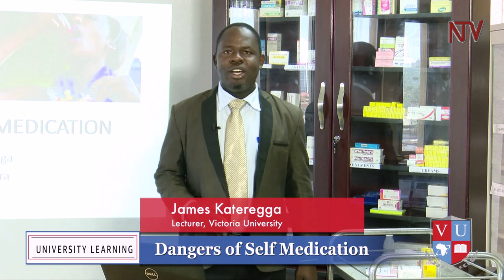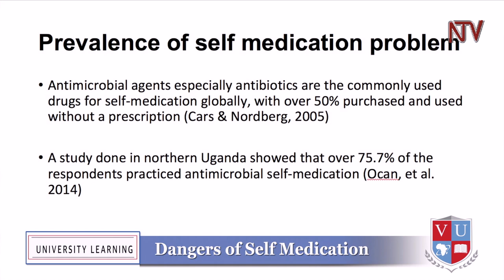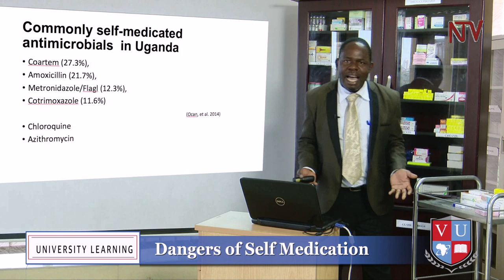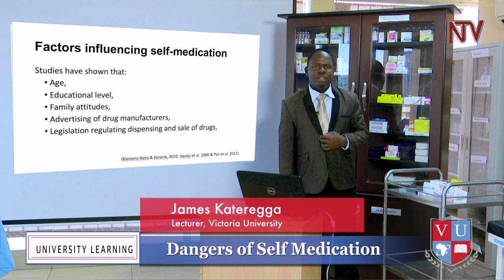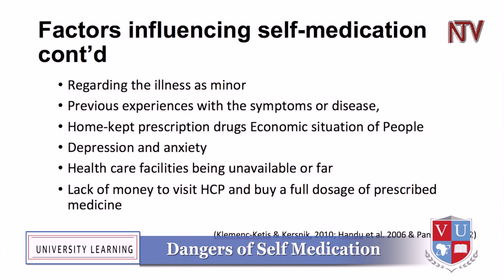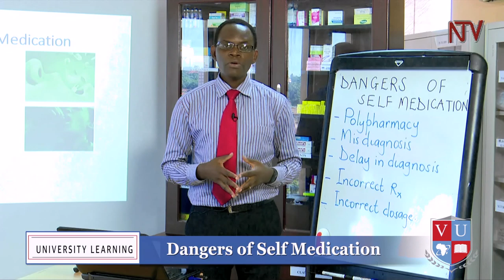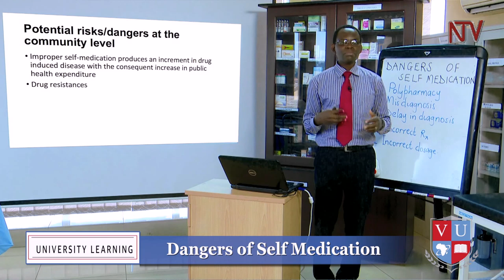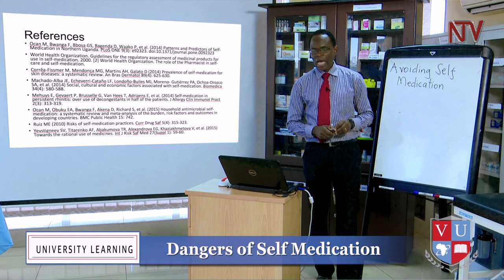Dangers of Self-medication | UNIVERSITY LEARNING